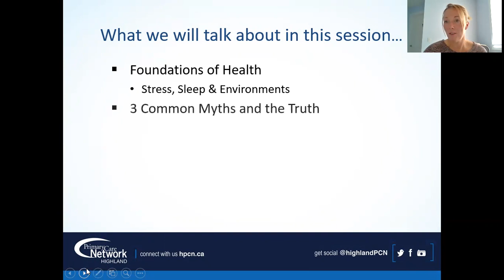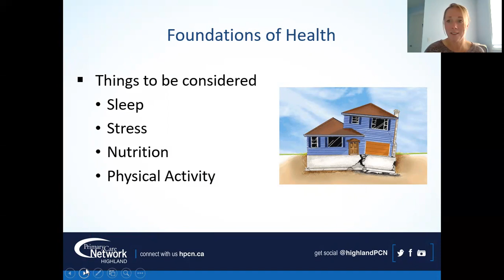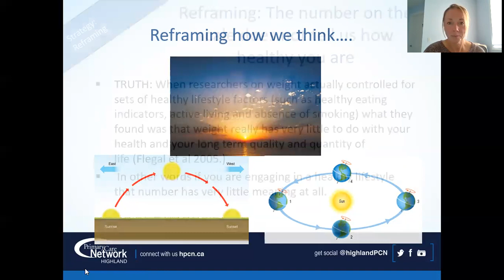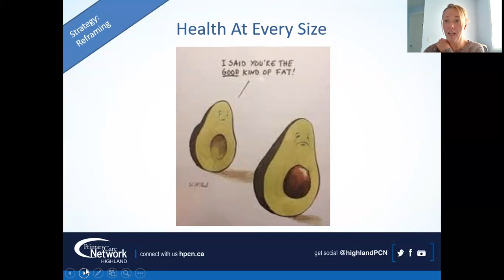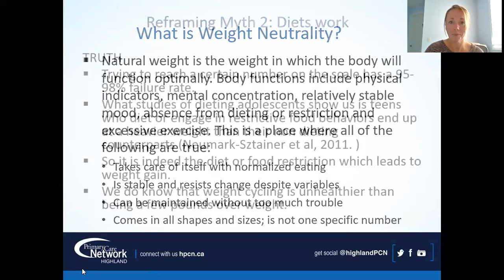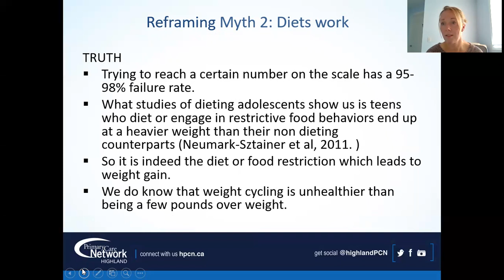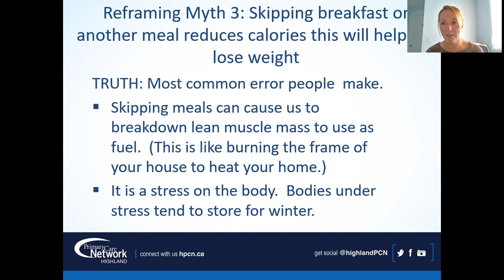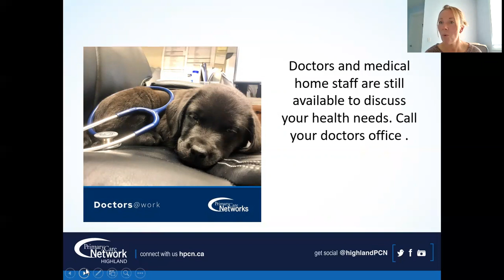Weight Management Myths and Truths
Feel "weighed down" by your weight loss goals? Leave the weight loss treadmill behind you for good and uncover the healthiest version of yourself. This video focuses on some common myths and misconceptions about weight loss.

** Edit 2 March 2022: The Dana Falsetti video is no longer available.   Would recommend the Dianne Bondy video as a replacement

If you are looking for  yoga for larger bodies here are some places to start
Curvy Yoga, Body Positive Yoga and Diand Bondy Yoga.

Another good body positive resource promoting size diversity is
Mirna Valerio is a native of Brooklyn, NY, a former educator, cross-country coach, ultrarunner, obstacle course enthusiast, and author of the recently published memoir, A Beautiful Work in Progress.